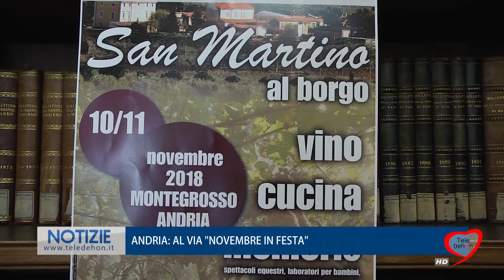ANDRIA: AL VIA "NOVEMBRE IN FESTA"